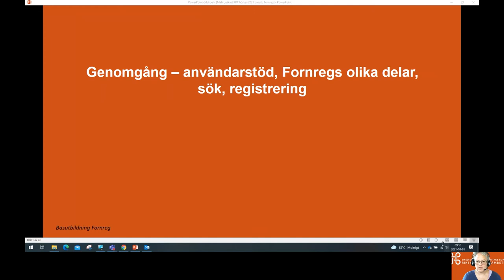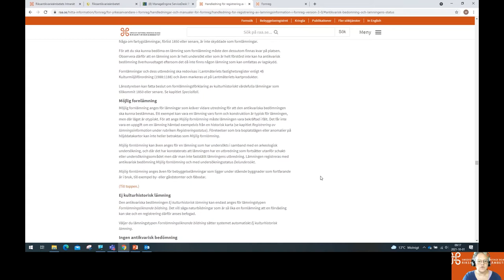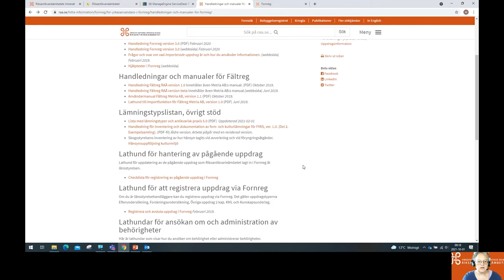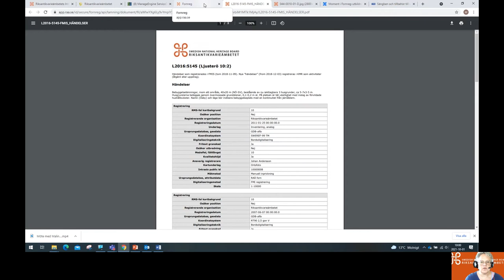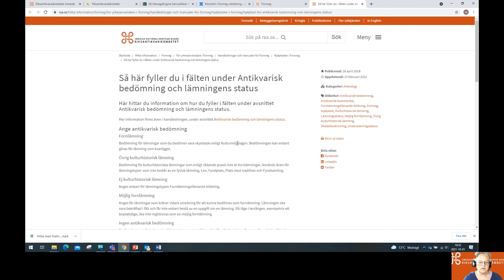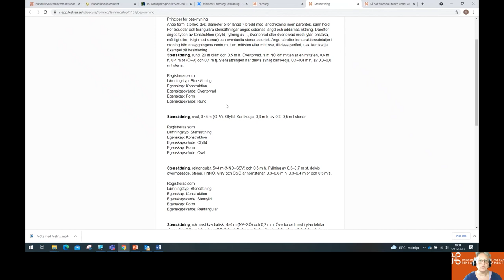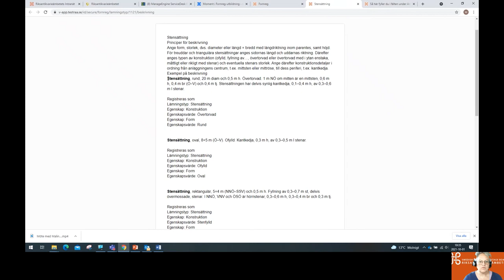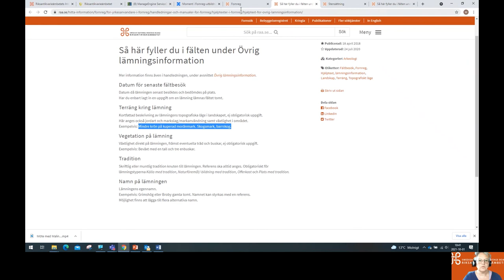006 Användarstöd och Fornregs olika delar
Beskrivning av det stöd som finns för registrerare, genomgång av Fornregs olika delar samt en enkel lämningsregistrering.